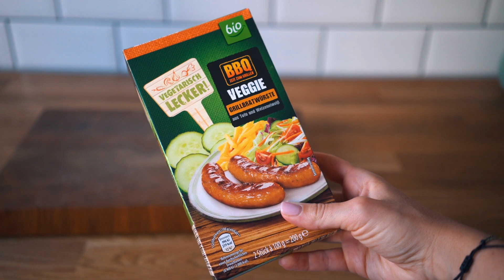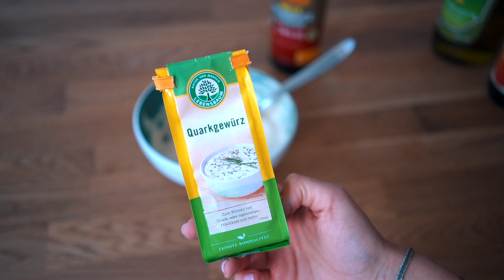Vegane Grill Rezepte - leckere & simple Ideen für einen BBQ Abend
Die Grill Saison ist schon in vollem Gange & darum wollte ich euch heute gerne meine liebsten Grill Rezepte zeigen - 100% vegan. 5 Simple und leckere Ideen, die einen BBQ Abend etwas abwechslungsreicher machen. Was werdet ihr ausprobieren? Und was darf bei euch auf & neben dem Grill nie fehlen?

➤ ZUTATEN FÜR DIE VEGANEN GRILL REZEPTE
Kartoffeln aus dem Ofen
- Kartoffeln (wir nehmen meist so 500g)
- 3-4 EL Olivenöl
- Gewürze

Marinierte Auberginen
- 1 Aubergine
- 2-3 EL Olivenöl
- 1 TL geräuchertes Paprikapulver
- Pfeffer & Salz nach Belieben

Gefüllte Champignons
- 2-3 Hände voll Pilzen
- Aufstrich nach Wahl

Linsen-Spargel-Salat
- 250g Rote Linsen
- Doppelte Menge Wasser
- 1/2 Bund grünen Spargel
- 3 Frühlingszwiebeln
- 2 Orangen
- 3 EL Balsamico
- 1 EL Olivenöl
- 1 TL Senf
- 2 TL Ahornsirup
- Salz & Pfeffer nach Belieben

Kräuterquark
- 4 gehäufte EL Sojaquark
- 2-3 EL Sojasoße
- 1 EL Olivenöl
- 1 TL Apfelessig
- 1 - 2 TL Quarkgewürz (alternative Kräuter)

➤ NOCH MEHR MARIE

⪧ Oberteil: MANDA
⪧ Lippen: LE Catrice x Peta

xxx Marie